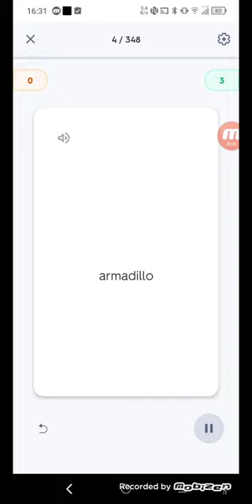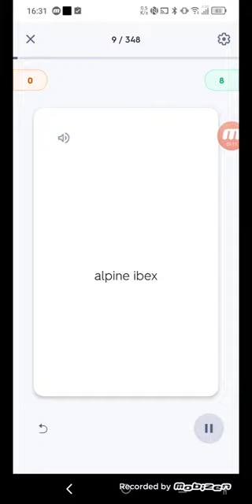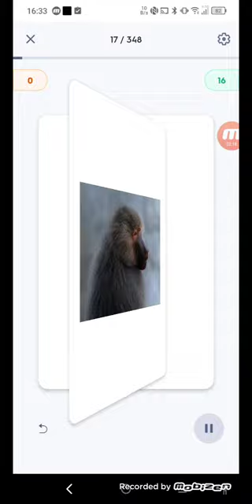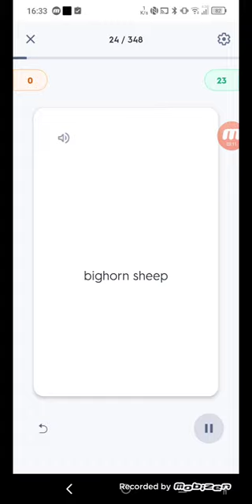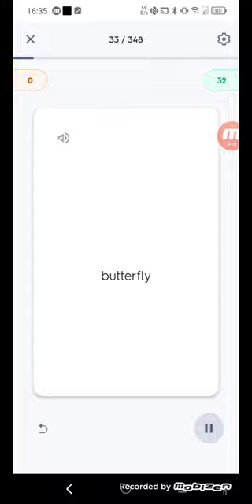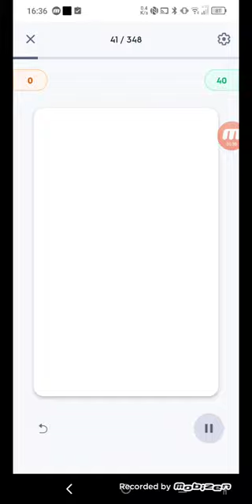A-B Animals by Kiddopedia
00:00 arctic wolf
00:12 alpaca
00:21 alligator
00:28 armadillo
00:36 anteater
00:45 ant
00:53 african buffalo
01:01 agouti
01:09 alpine ibex
01:18 asiatic black bear
01:25 albatross
01:34 antelope
01:42 arctic fox
01:51 arctic hare
02:03 bald eagle
02:08 bear
02:15 baboon
02:22 bison
02:31 beaver
02:40 bandicoot
02:48 bonobo
02:56 beluga whale
03:05 bearcat
03:12 bighorn sheep
03:19 bettong
03:29 boa constrictor
03:37 blackbird
03:46 budgerigar
03:53 bobcat
04:00 buzzard
04:09 bulbul
04:17 bee
04:26 butterfly
04:34 barn owl
04:42 bearded dragon
04:51 black widow
04:58 bat
05:07 badger
05:15 bushbuck
05:23 bumblebee
05:31 barracuda